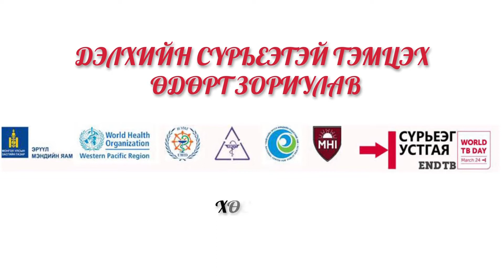Surie asuult 2